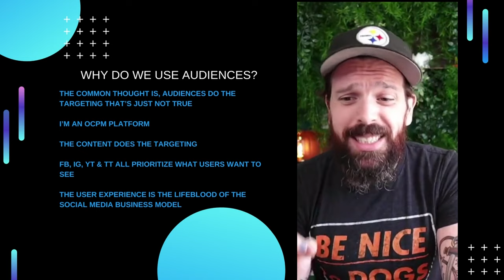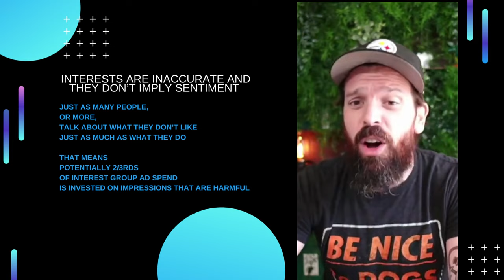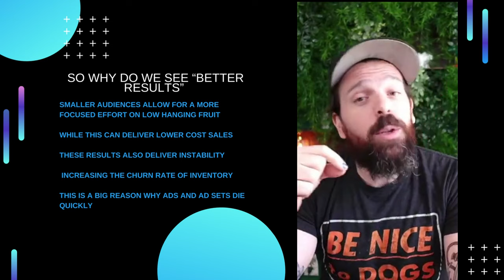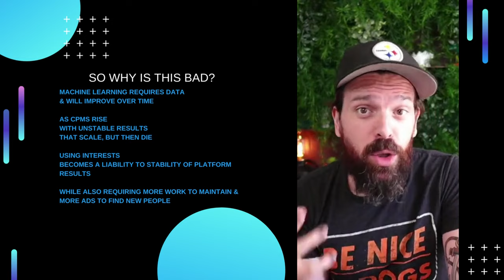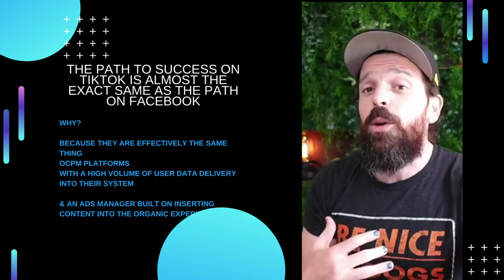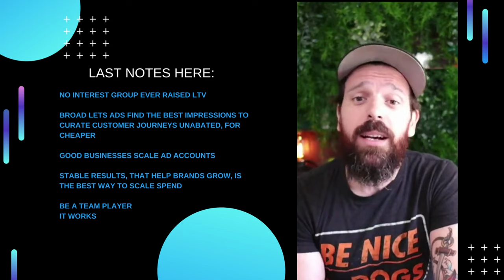Interest Groups are Trash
Lets debunk the idea that Interest Groups "work better"

And why

Chapters
0:07 Interest Groups are Trash
1:01 Why do we use Audiences
2:00 The Introduction of Interest Groups
2:58 Interest Groups are Inaccurate
3:57 So why do we see "better results"
4:54 So why is this Bad
5:53 The Path to Success on TikTok
6:54 Paid Advertising is meant to Amplify Good Business
7:52 Last Notes

Resources:
Apply for the Facebook Ads MBA Program: Submit.FacebookDisrupter.com

There is no empirical data to support the strategic direction of utilizing interest groups for marketing

Also, why prioritizing Marketer Ego better than Business Results is a massive liability

With Objective Facts

Lets dive into why we actually use audiences

This is the MASSIVE misunderstanding that sits at the core of the "Pro-Interest Group" argument

Facebook Ads, make their own audiences, based on the engagement of the content
think of it as an ad-based LAL

Thats how targeting works

This is where Interest Groups come from
Why we see such strong correlations to Affinity Audiences on Google

& some perspective as to why Facebook hasn't updated the tech in years

Remember, Facebook has Given No F*cks about Interest Groups for half a decade

INTEREST GROUPS DON'T WORK THEY WAY YOU THINK THEY DO

You are spending a TON of your money on people who don't want to see, or even think positively about what you're promoting
*nearly 2/3rds

How many people are paying extra to reach
because they enthusiastically don't like you

"BETTER RESULTS" is a very subjective term

Platform results, in isolation, does not translate to long-term success

When you use interest groups to get better results
You're destroying your future
for "better results" right now

here's why its bad business
with contextual data

Why do Interest Group's unstable wins cause harm?

Because they impede the ability for Broad to be more stable
and makes it much harder to maintain daily growth

While also positioning ourselves as bad business partners to Facebook

This is NEVER a good idea at scale
Thats a Fact

Many Marketers Misunderstand the Main Reason they are spending money

Also, the downstream harm for the brand
Is extremely detrimental to larger growth efforts

A good business
A good team
Scales positive outcomes much more reliably and in a more stable fashion

That's the trick

Interest Groups, when compared to Broad

Loses at all macro-economic objectives
The upside is non-existent
The immediate return of causing harm
Is infinitely outweighed by the stable and scalable results that using Facebook properly provides

A Good Business Scales an Ad Account

The Final Nails in the Coffin for anyone opposing the idea that "Interest Groups are Trash"

Business Economics

Business Growth Dependencies

Broad beats Interest Groups against all positive measurable objectives at scale

Most marketers have very little exposure to biz dev ops